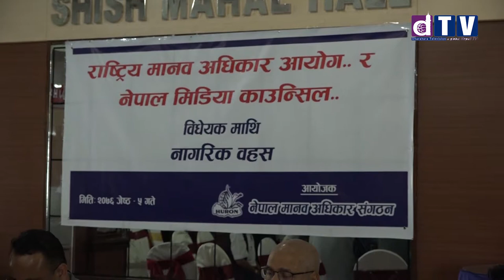Human Rights Organization of Nepal